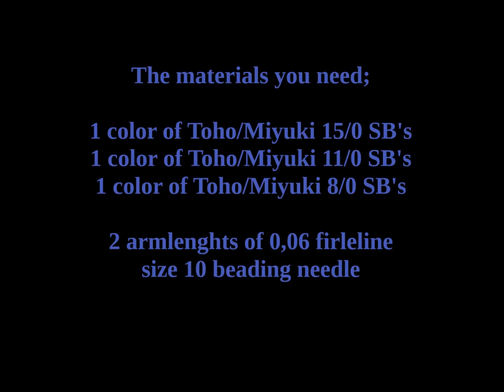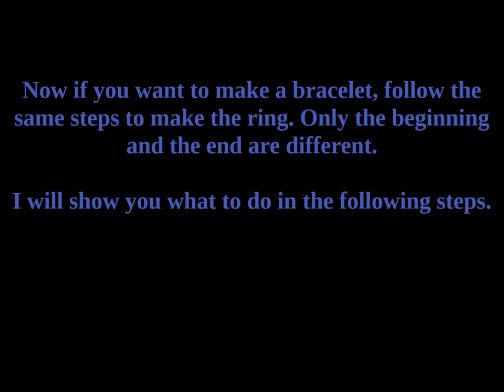Beaded butterfly ring and bracelet Beading Tutorial by HoneyBeads1 (Photo tutorial)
Easy beaded ring with a cute butterfly :)

I will post updates and variations on facebook. If you made this project, I would love to see a picture! :)